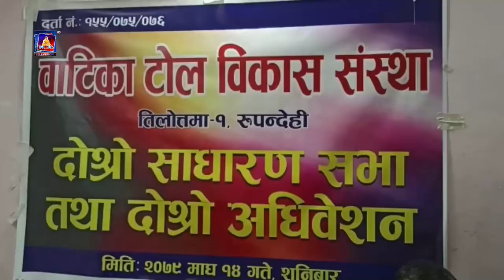तिलोत्तमा१ स्थित वाटिका टोल विकास संस्थाको दोस्रोसाधारणसभातथा अधिवेशन नयाँ नेतृत्वचयनगर्दैसम्पन्न ।